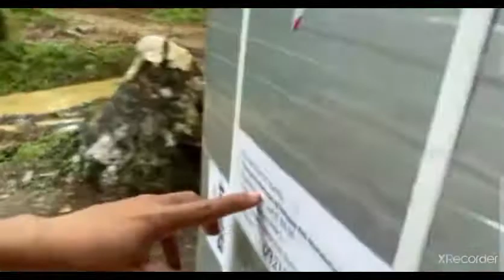NAG UUMAPAW NA BIYAYA KINA ATE MYLEEN